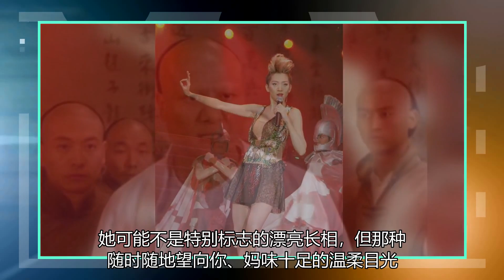你非得骂我才能停下来吗？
有生之年看到“张小斐”和“贾玲”撕起来了！准确来说（狗头）是“张小斐的粉丝”……开撕“贾玲一手创办的公司”……要问撕的啥？“询问姐姐未来的发展方向”“粉丝需要配合什么应援和打投工作”“工作人员不回复甚至还退了群”……哦吼！恕橘不能理解！